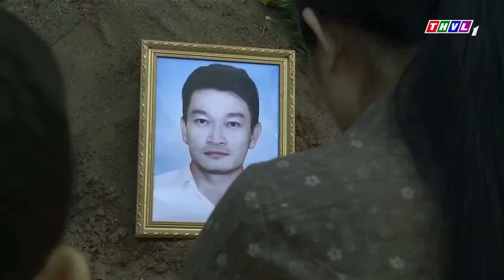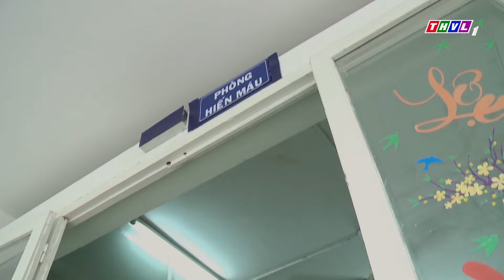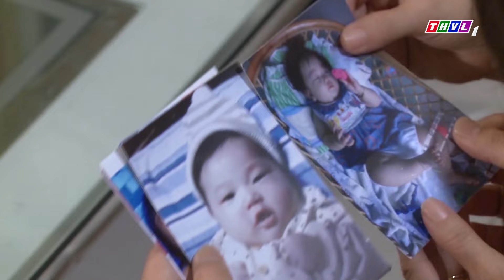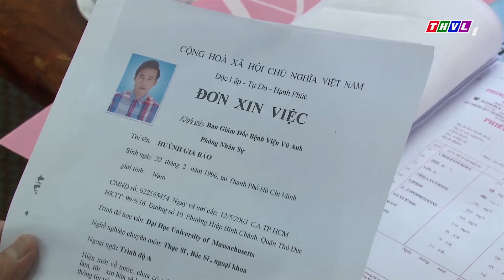PHIM BỘ TÂM LÝ XÃ HỘI VIỆT NAM MỚI | CHỒNG VÌ NGHĨA HIỆP CỨU VỢ MÀ MẤT M.ẠNG | PHIM VIỆT NAM 2023